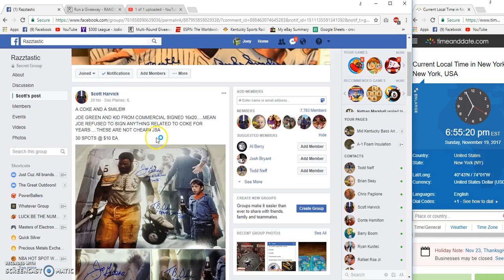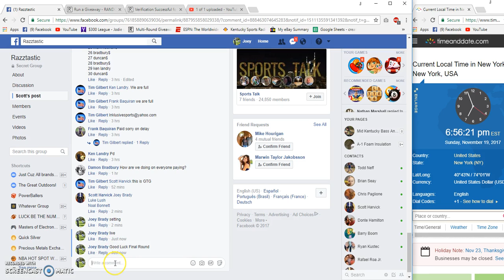Scott Harvicks Mean Joe